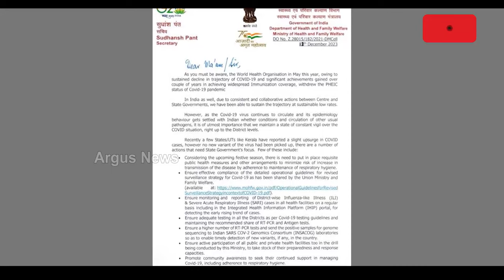ଦେଶରେ ପୁଣି କୋଭିଡ୍‌ ଭୟ || Corona Virus || Awarness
କେରଳରେ ସପ୍ତାହକ ମଧ୍ୟରେ ତିନି ଗୁଣା କୋରୋନା ସଂକ୍ରମଣ ବୃଦ୍ଧି, 10 ଜଣଙ୍କ ମୃତ୍ୟୁ। କରୋନା ଭାଇରସର ଜେଏନ୍.୧ ସବ୍-ଭାରିଏଣ୍ଟ ଚିହ୍ନଟ ପରେ କେନ୍ଦ୍ର ଆଲର୍ଟ, ରାଜ୍ୟ ଗୁଡିକ ମଧ୍ୟ ଆଲର୍ଟ ମୋଡରେ ।